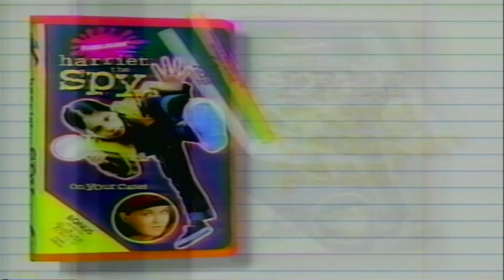Harriet the Spy VHS commercial, 1997